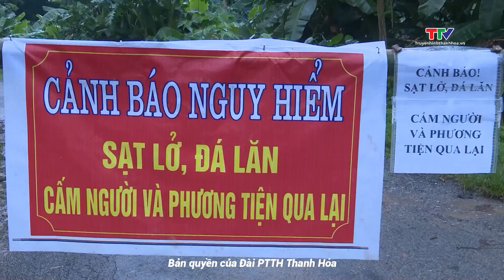Các địa phương khẩn trương khắc phục thiệt hại do mưa lũ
Do ảnh hưởng của áp thấp và cơn bão số 2, từ ngày 20 đến 23/7, trên địa bàn tỉnh Thanh Hóa nhiều nơi có mưa lớn, nước dâng cao gây lũ quét và sạt lở đất, làm thiệt hại một số tài sản của người dân, ảnh hưởng đến các tuyến đường giao thông, công trình thủy lợi, sản xuất nông nghiệp và thủy sản. Hiện chính quyền các địa phương đang khẩn trương hỗ trợ nhân dân khắc phục hậu quả do mưa lũ gây ra.